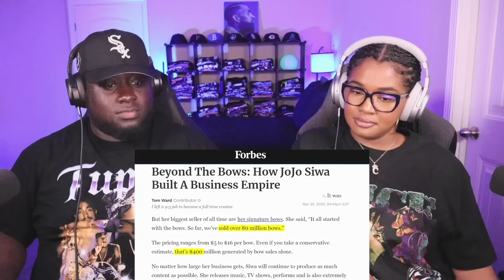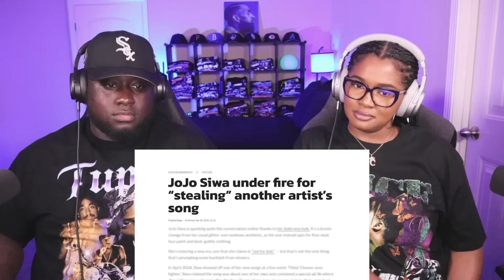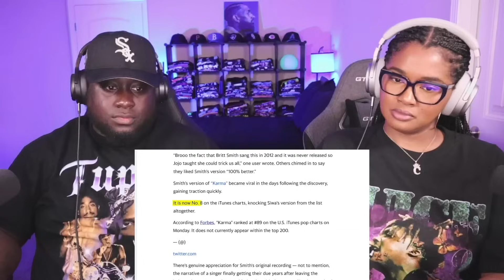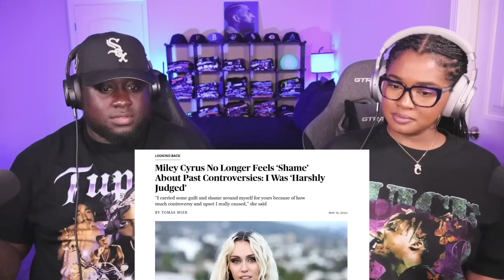Kidd and Cee Reacts To Why Everyone Hates JoJo Siwa